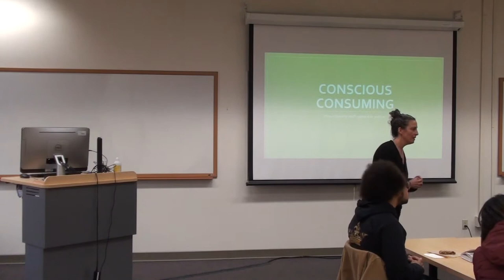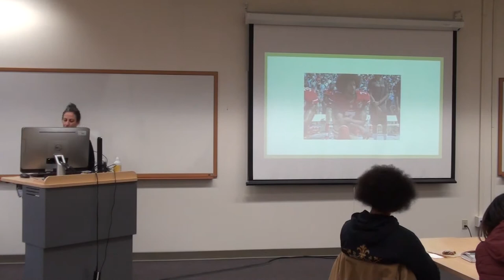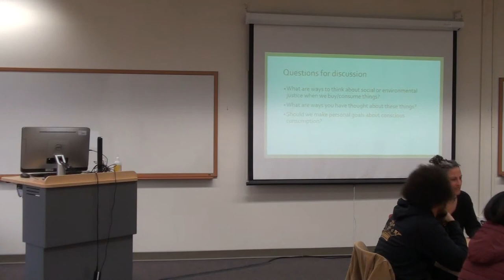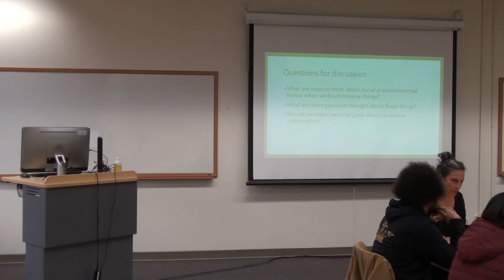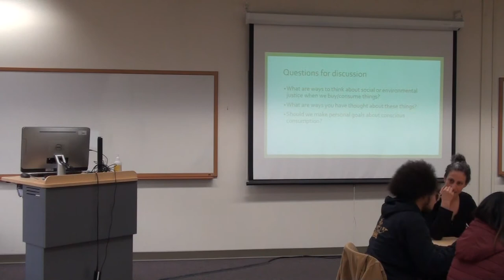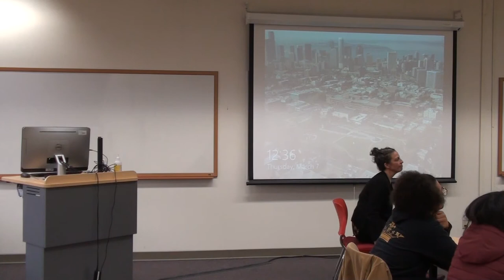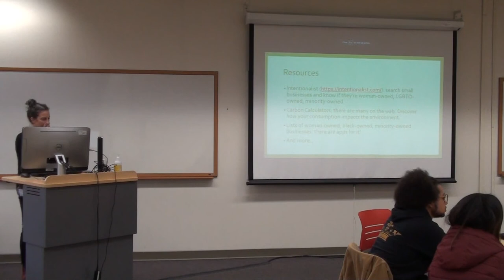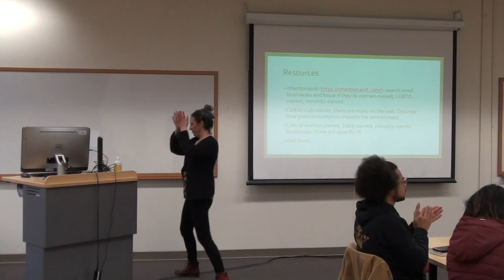Seattle Central College COSI: Conscious Consuming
Held every Thursday in room A at Seattle Central College Library.

03/07/2019